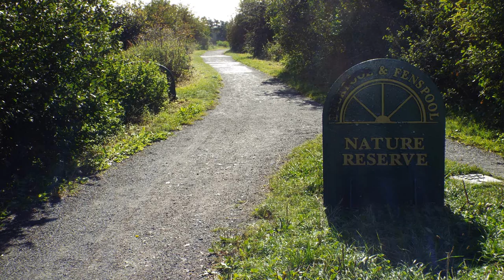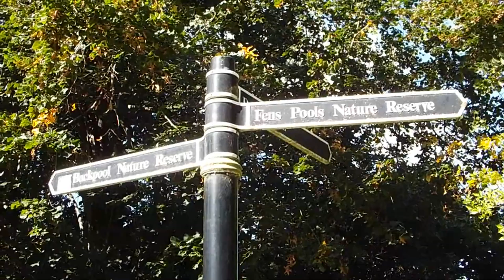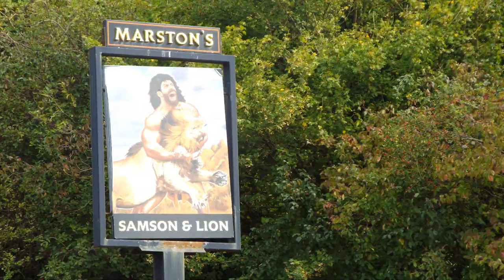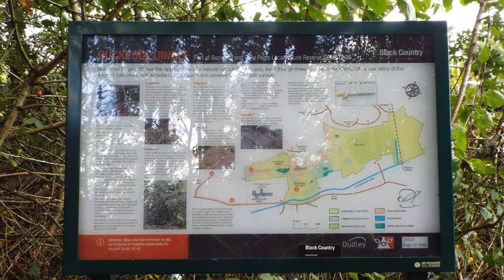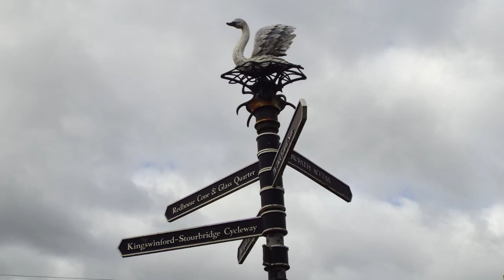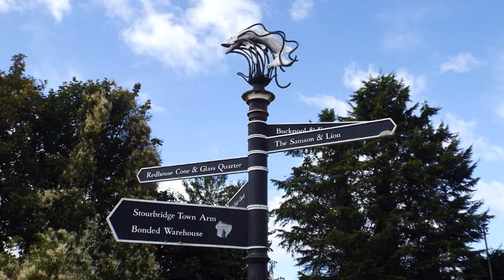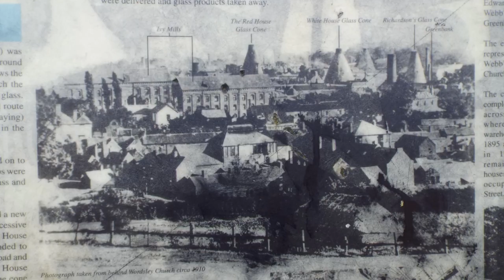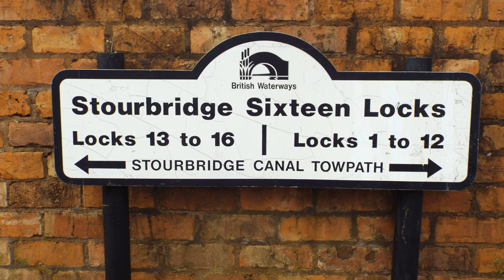Buckpool and Fens Pools Walk 2020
Following a old countryside walks in dudley leaflet.

Blackbrook Valley
Buckpool and Fens Pools
Bumble Hole
Limestone Walk
Lutley Walk
Pedmore Walk     ( I could never find this leaflet )
Pensnett Railway
Shenstone Way
Stour Valley.

i will photograph the old leaflets in a forecoming video

Has you can tell i make these videos for myself rather than for views and no one else unless your interested in walking about the local area too. please note due to the age of these leaflets and videos some of the information above maybe out of date.